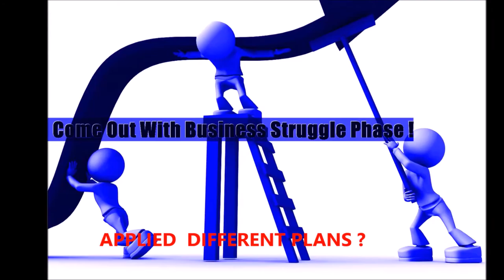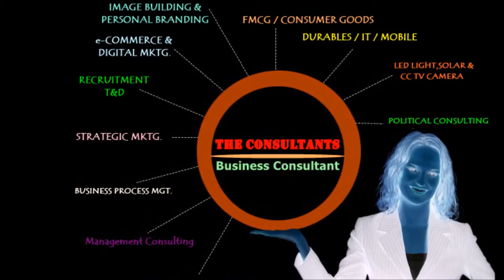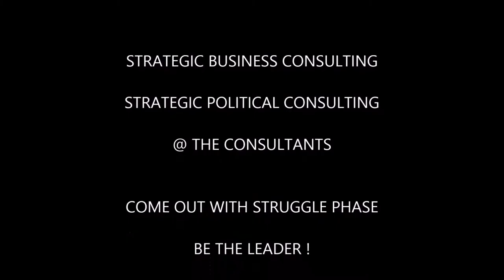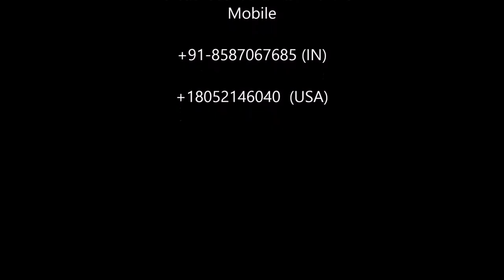Business Consultant In India